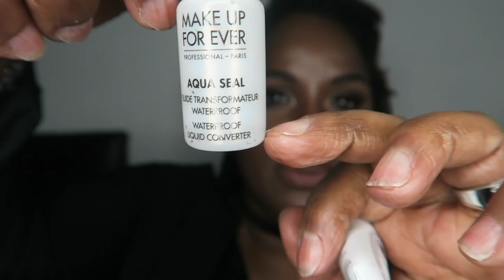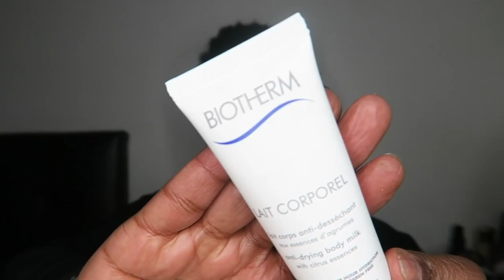TERMINÉS et pour certains ADORÉS !| Peg Myall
J'vous retrouve pour une vidéo produits terminés!

restez attentif au CONCOURS !

DÉCOUVRE LE MOT CACHÉ!!

VOICI LES CONDITIONS : ⚛AVOIR + DE 18 ANS + ACCORD DE VOS PARENTS SI MINEURS. ⚛DURÉE DU 7 MARS AU 7 AVRIL 2018 MINUIT ⚛M'ENVOYER UN MAIL À , avec la totalité des 7 mots (cachés dans mes 7 vidéos du mois de MARS 2018) qui CONSTITUENT une phrase et VOTRE ADRESSE postale complète ! ⚛LA PHRASE COMPLÈTE EST DONC À RETROUVER ! ⚛DANS OBJET du mail mettre "concourspeg" le premier mot est déjà dispo dans la vidéo précédente !!! "from 0 to 100" ⚛partager la photo INSTAGRAM DE MON MUR dispo sur les réseaux! AVEC LE CONCOURSPEG7K !JE CHOISIERAIS PARMI MES FIDÈLES ABONNÉ(E)S 4 GAGNANTES! OUVERT À LA FRANCE , BELGIQUE , MADA & GWADA. JE COMPTE SUR VOUS,

🌎Mes origines🌎
🎥 Ma caméra 🎥
CANON